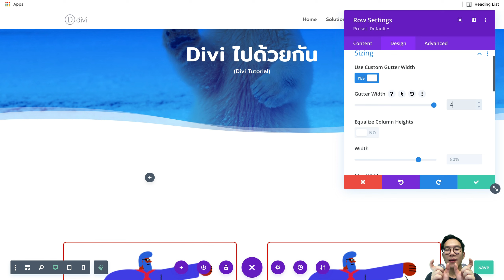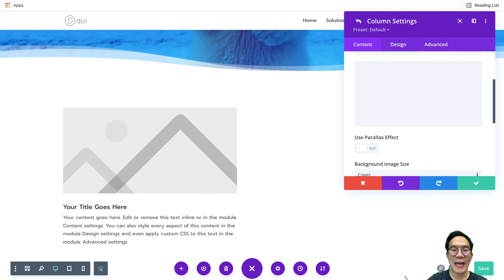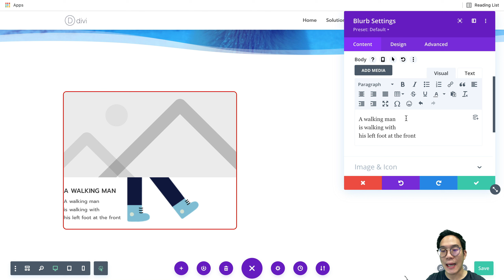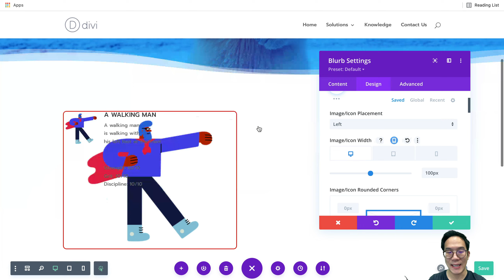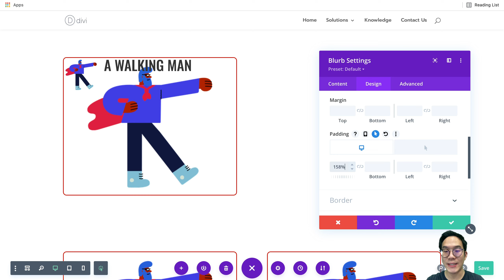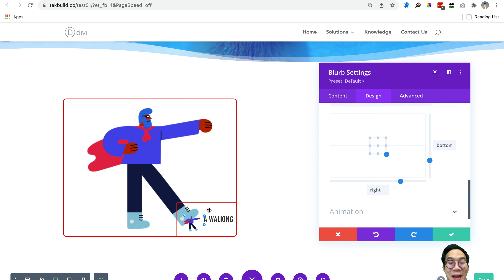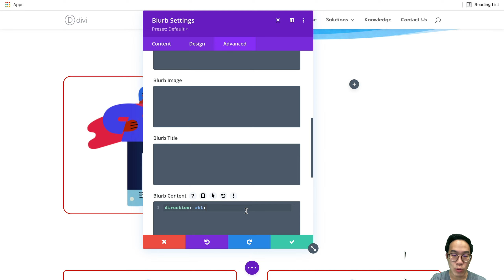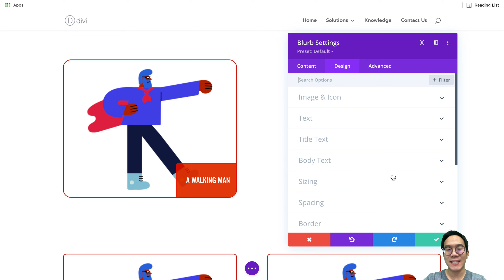วิธีเด็ดสร้าง Blurb แบบใหม่ด้วย Divi (Divi Decoration)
Tek Builder:

Playlist วิธีตกแต่งเว็บไซต์ให้ปังแบบครบสูตร

เราใช้โปรแกรมอะไร สร้างเว็บไซต์

ซื้อ Domain และ Hosting (ชื่อ และแหล่งเก็บข้อมูลเว็บไซต์)

ซื้อและโหลด Divi Page Builder ตัวช่วย สร้างเว็บไซต์

สำหรับใครที่ยังไม่เคยติดตั้ง Divi Builder ดูตรงนี้ครับ:

Sheets รวมคลิป ทำเว็บไซต์ด้วย Divi

Playtlist รวมคลิป เริ่มต้นสร้างเว็บไซต์

แนะนำ หรือติชม Tek Builder